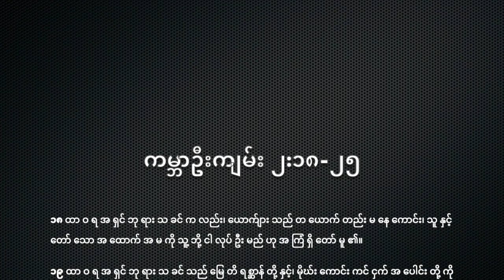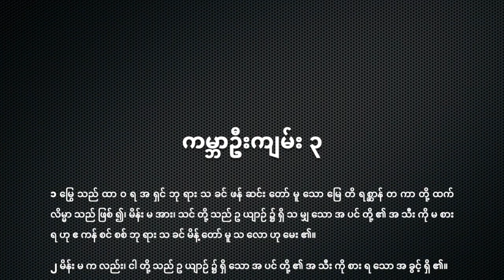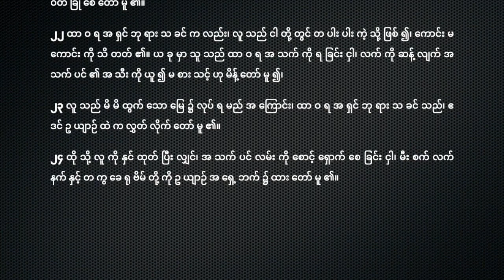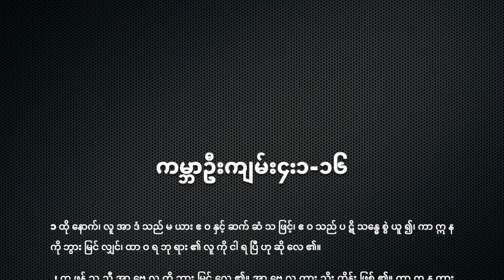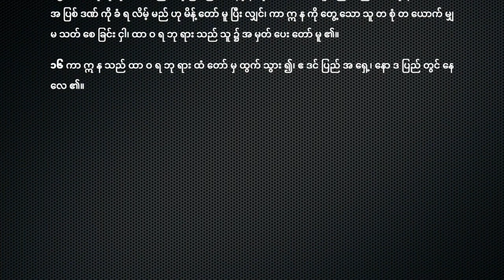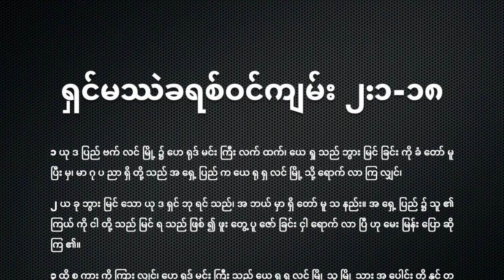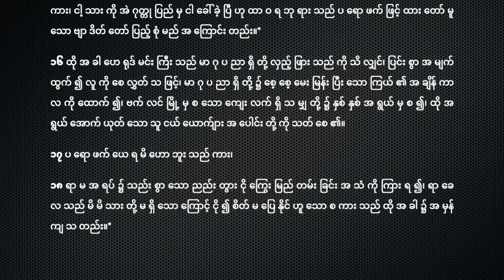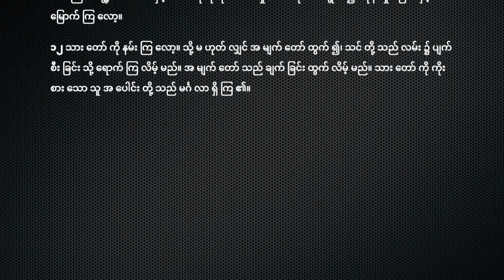တစ်နှစ်လျှင် ၃၆၅ ရက် ဖတ်ရှုရန် မြန်မာဘာသာကျမ်းစာအစီအစဉ်(၂ ရက်နေ့ ) - ဇန်နဝါရီလ ၂ ရက်နေ့ အတွက်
ကမ္ဘာဦးကျမ်း ၂:၁၈-၂၅
ကမ္ဘာဦးကျမ်း ၃
ကမ္ဘာဦးကျမ်း ၄:၁-၁၆
ရှင်မဿဲခရစ်ဝင်ကျမ်း ၂:၁-၁၈
ဆာလံကျမ်း ၂:၁-၁၂